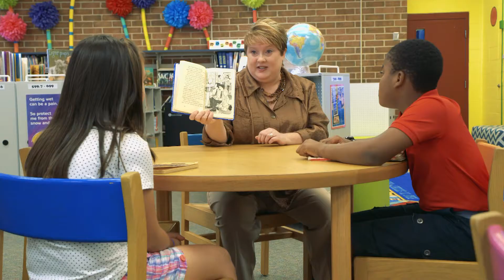Real Teachers. Real Voices. "The Media Center",Kristen Deuschle and Kim Hobbs Forsyth Co. Schools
Kristen Deuschle, District Media Specialist, Forsyth County Schools and Kim Hobbs Media Specialist, Mashburn Elementary School. "The Media center is a place where all are valued and welcomed".